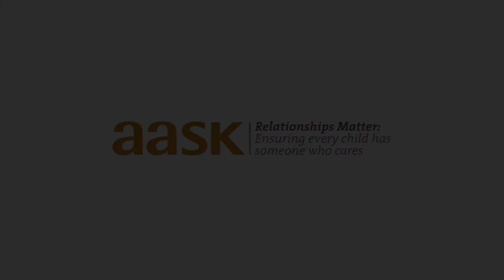The Power of Loving Relationships: James' Story (Age 17)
| Seventeen year-old James has been in the foster system for 11 years. He shares his journey of finding a loving family and the power relationships have on a child in foster care.